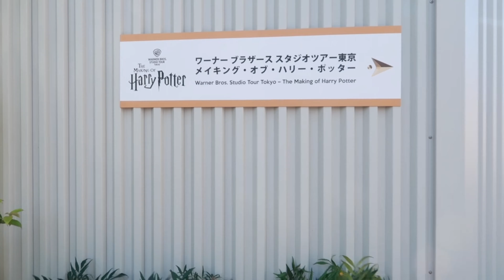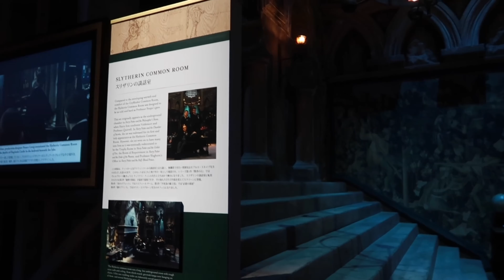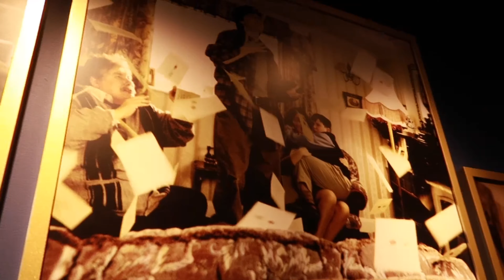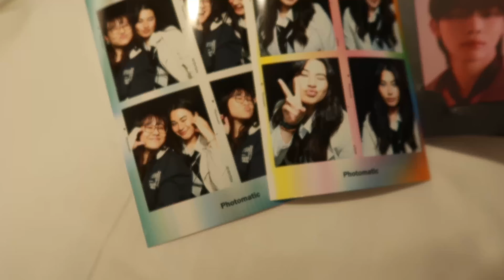A POTTERHEAD DREAM COME TRUE!!! (DAY 04) // TOKYO, JAPAN // VLOG 47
It was literally a dream come true!!! The entire Wizardry experience felt surreal as I grew up watching Harry Potter series for years!!! Yeah, I teared up 🥹

Wished I could fully enjoy the entire experience but had another appointment scheduled in the evening that we had to rush to which was the Hybe Exhibition. If any of youu want to experience the Harry Potter Studios, do note that it’s literally a whole day event!!

The Hybe Exhibition was nice to see all your Hybe groups pictures around but was expecting like actually props they use or like some interactive stuff but its fine the pcs were nice and each photo concept of them makes me even proud!!

If you enjoyed this video and would like to join the Raynerzz Fam...

HEYY YOU!!